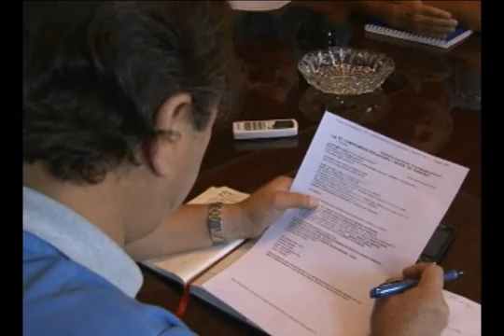30 MARZO 2012 MESA PESCADORES MUNICIPALIDAD ARICA TV.flv